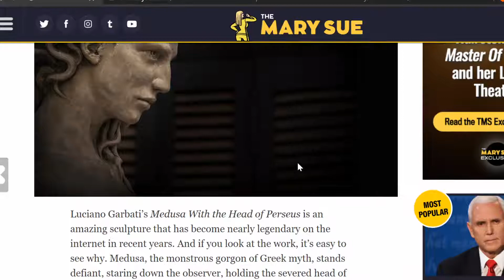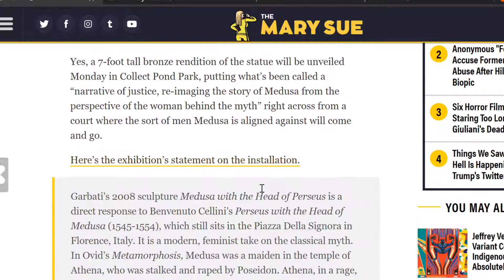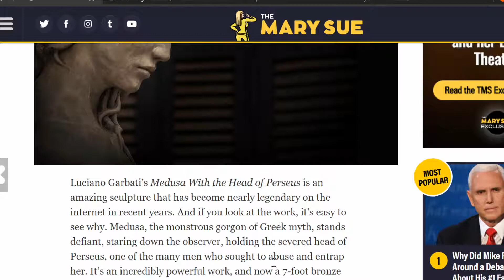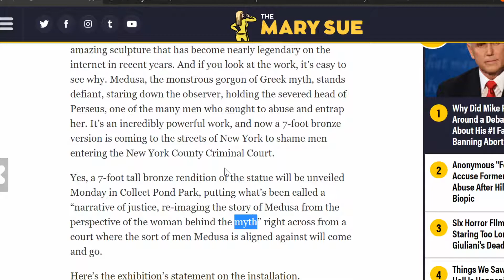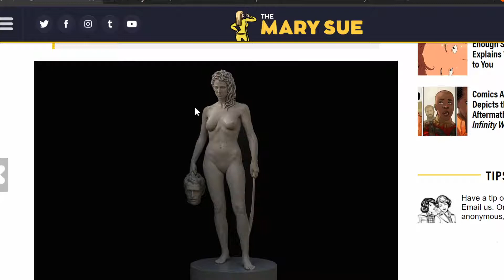"Empowering" Statue of Medusa Holding a Head Will Be Used to Shame Men in NYC! They HATE YOU!